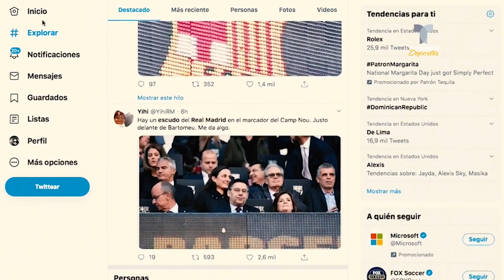¿Qué hace el escudo del Real Madrid en el marcador del Barcelona? | Telemundo Deportes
Justo debajo del palco de Bartomeu, alguien colocó el logo madridista en el tablero electrónico del Camp Nou y desató un nuevo escándalo.